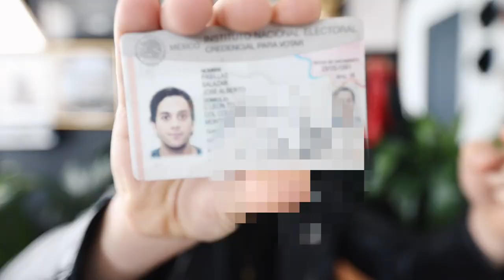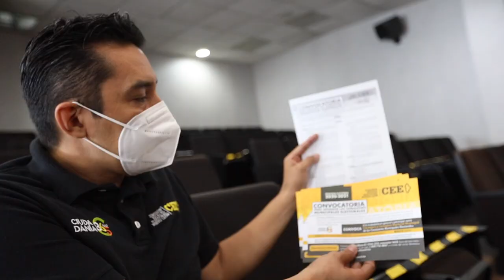¡YA ME CANSÉ! ESTA ES MI DECISIÓN MAS IMPORTANTE 😱- Beto Pasillas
¡LA CONVOCATORIA DE  LAS COMISIONES MUNICIPALES ELECTORALES ES HASTA EL 9 DE NOVIEMBRE 2020!